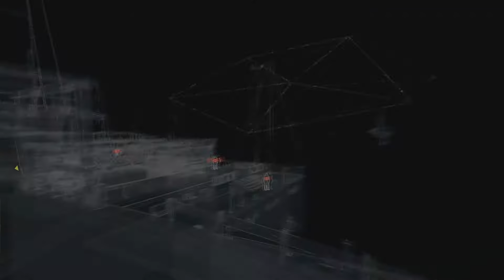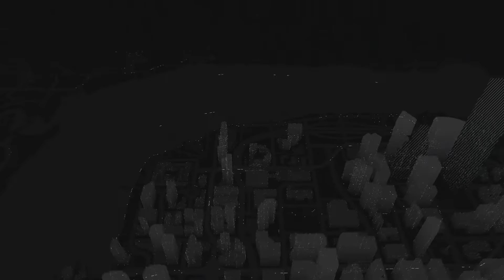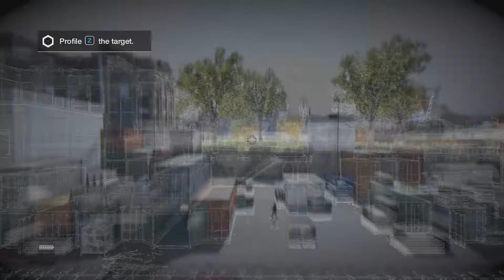Watch Dogs - Part 13 - Sometimes you need to improvise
My Laptop: Predator 17X Model Name: GX-792-77BL
Processor: Intel® Core™ i7-7820HK processor Quad-core 2.90 GHz
Graphics: NVIDIA® GeForce® GTX 1080 with 8 GB Dedicated Memory
Screen: 17.3" 4K UHD (3840 x 2160) 16:9, IPS
Memory: 32 GB, DDR4 SDRAM
Storage: 1 TB HDD, 512 GB SSD

Mouse: RIVAL 600

Headsets: Arctis 7